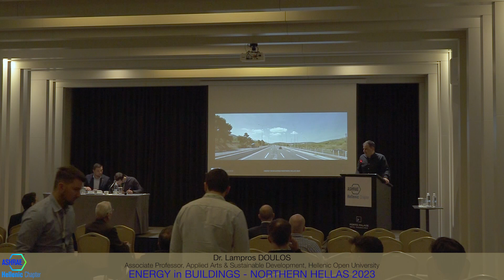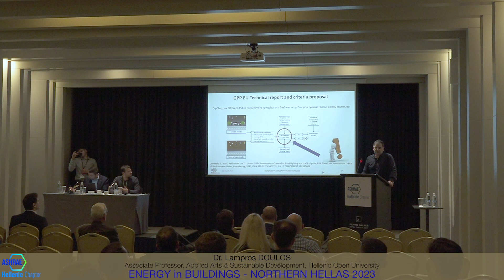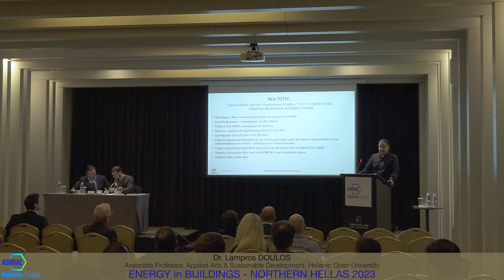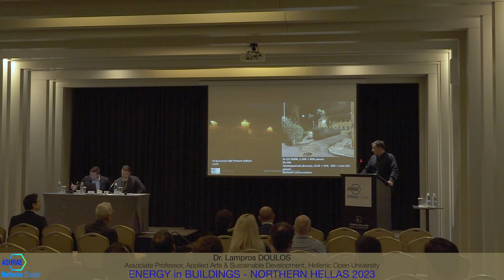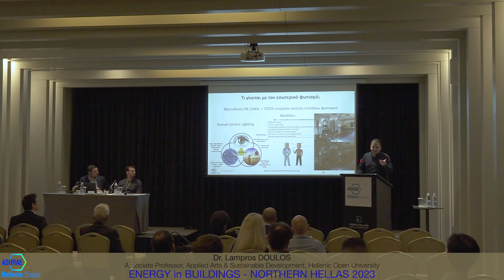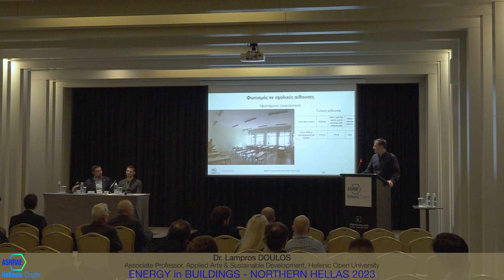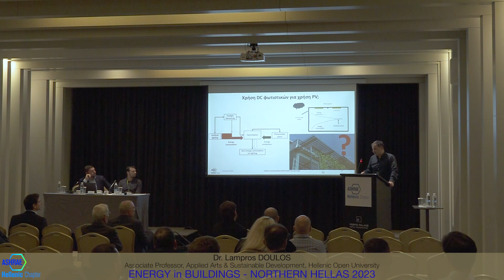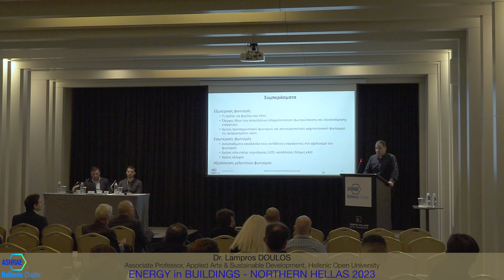EinB NH2023 Doulos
ASHRAE Hellenic Chapter
International Conference "ENERGY in BUILDINGS - NORTHERN HELLAS 2023"
March 4, 2023, Thessaloniki Greece

Topic: Reducing the Need for Electric Power: The role of Artificial Lighting
Speaker: Professor Lampros Doulos
Hellenic Open University Associate Professor, Patra, Athens